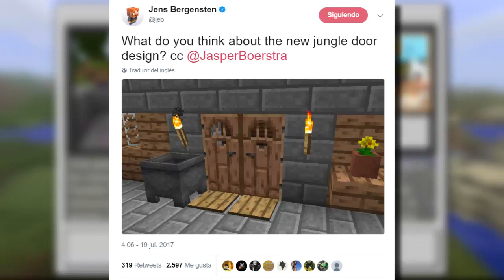NUEVA ACTUALIZACION DE MINECRAFT PE OFICIAL 1.1.4 - NUEVOS SKINS Y MAS - REVIEW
Por fin salio la 1.1.4 que llevábamos unos días esperando y se siente mucho mas fluida al igual que tiene nuevos skins bastante bonitos :)

Si te perdiste algún spoiler de la 1.2 puedes verlos todos aca abajo!